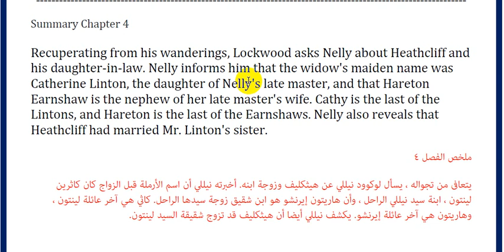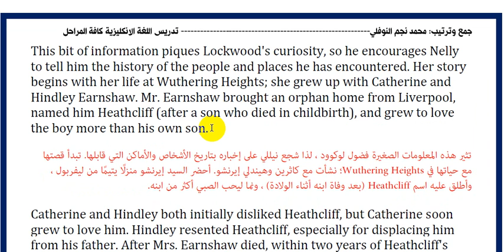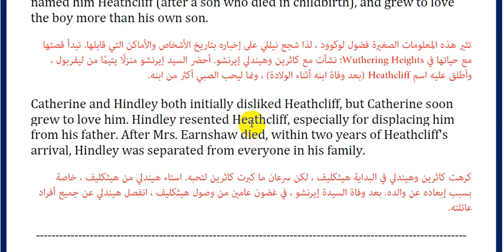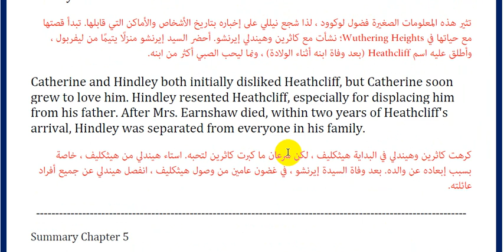5.رواية مرتفعات ويذيرنك Wuthering Heights (الفصل الرابع) ::الاستاذ محمد نجم النوفلي